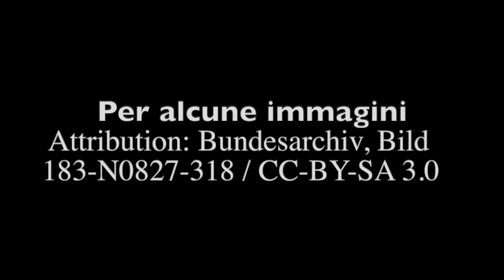La bambina e il nazista - Trailer breve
Polonia, 1943. Una bambina arriva al campo di sterminio di Sobibòr. È destinata alle camere a gas, e poi ai forni creamatori. I nazisti stanno per dare avvio alla Festa della Mietitura, durante la quale stermineranno centinaia di migliaia di ebrei. E lei, la piccola Leah, sembra non avere alcuna speranza di farcela. Ma poi... Dal 14 gennaio, in tutte le librerie, un romanzo forte e crudo, per non dimenticare certi orrori avvenuti nei campi di concentramento nazisti. Ma con un afflato di speranza...